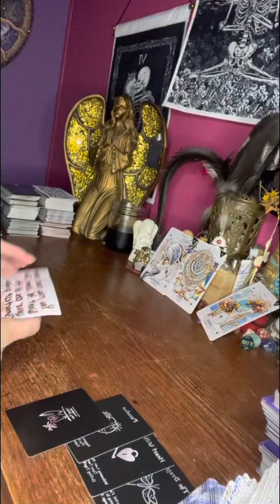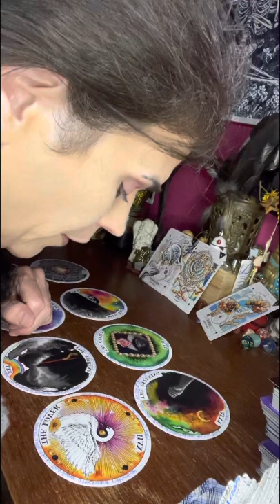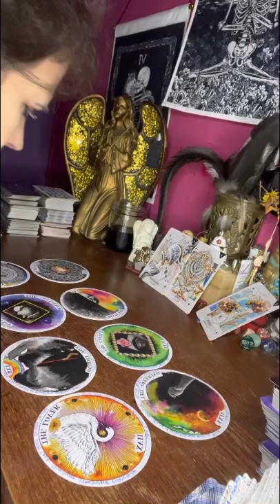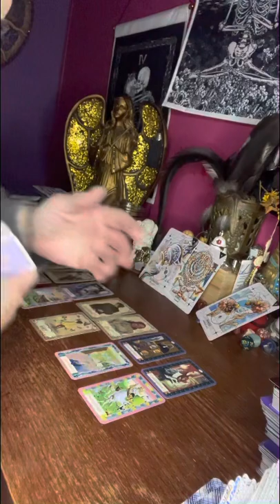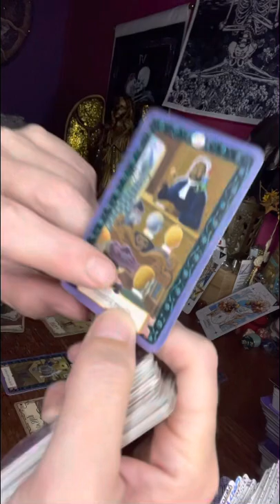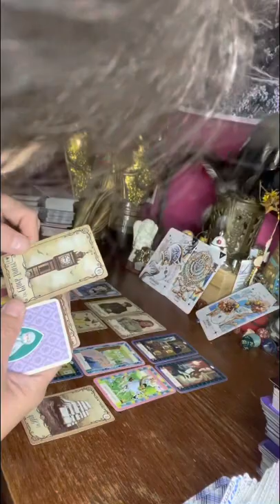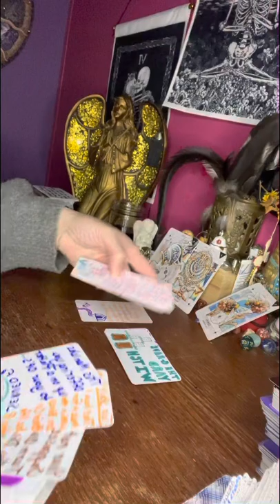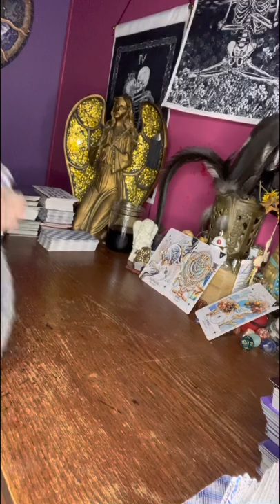airsigns someone’s son & his girlfriend might’ve got married & not told you anything about it also!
Also collective I talk about how me & my twin flame got together back many many moons ago. You’ll see. Hope this helps someone out here.

Thank everyone for your support I appreciate you all for your help. ❤️

Remember energy is fluid this may pertain to now or future or could be past energy. Use your common sense when viewing any readings here on YouTube.

⛔️No one has my permission to copy my work and put it on another platform as their own. I appreciate you for your understanding. This is my way of doing things & getting around.